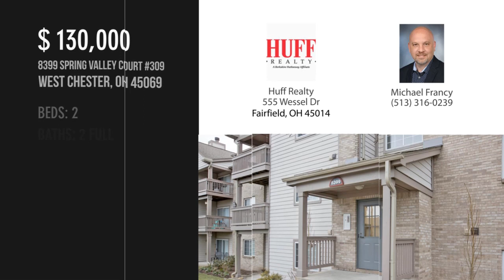8399 Spring Valley Court 309, West Chester, OH 45069 - Michael Francy - MLS 1691492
8399 Spring Valley Court 309
West Chester, OH 45069
MLS 1691492

Beautiful top floor condo in popular Beckett Meadows. Nice open floor plan with wood burning fireplace vaulted ceilings, laundry room, and balcony. Enjoy the clubhouse, pool, tennis, and more!

Contact Agent:
Michael Francy
Huff Realty